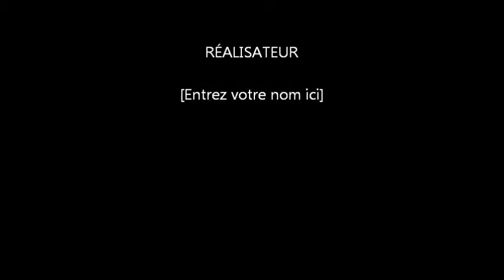Sin cara ( Mistico) french team Mistico vs Negro Casas part 3.